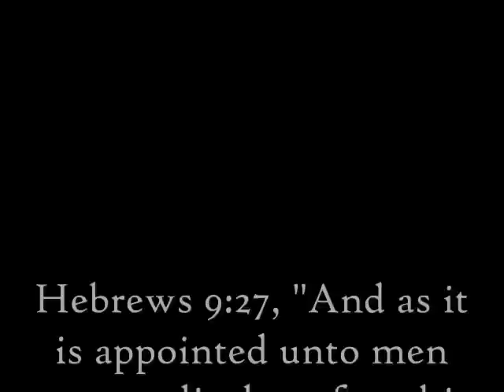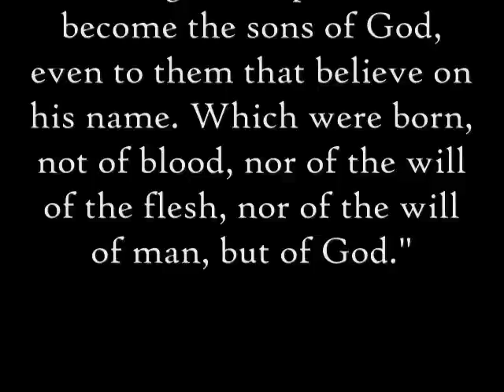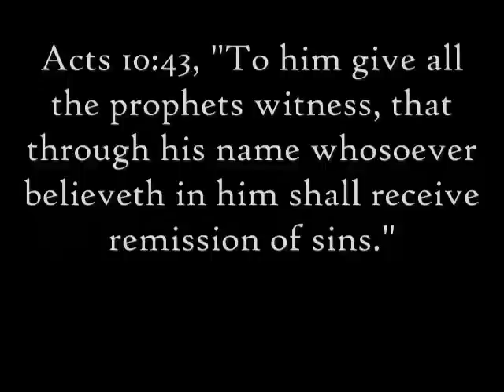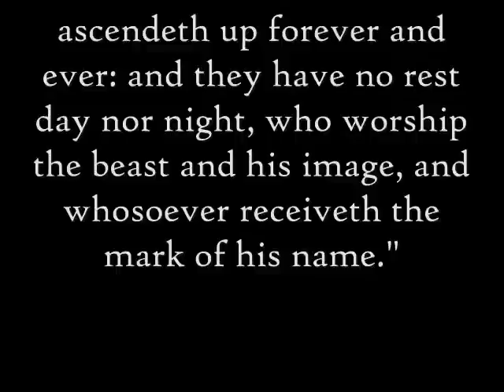A JOURNEY THROUGH THE HALLS OF HELL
A red-hot needful sermon by Pastor Danny Castle on the reality of Hell.